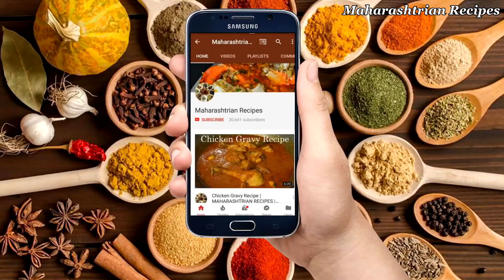हिरव्या वाटणाचे सोड्याचे कालवण | Sodyache Kalvan | Dry Prawn Curry | Maharashtrian Recipes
*Ingredients :-

150 gm Dry Prawns
Coriander Leaves
6-7 Green Chilli
10-12 Garlic Cloves
2 Inch Ginger
2 tbsp Oil
Curry Leaves
1 Onion Chopped
2 tbsp (Dry Coconut, Ginger, Garlic) Paste
1/2 tbsp Turmeric powder
1 Tomato Chopped
1 tbsp Red Chilli Powder
1 tbsp Kashmiri Mirch Powder
1/2 tbsp Garam Masala Powder
1/2 tbsp Cumin and Coriander Powder
Salt to taste

goan prawn curry,
prawn masala,
prawn curry